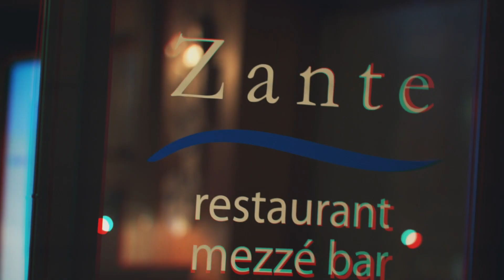Zante Greek Restaurant, Downtown Montreal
Zante Greek Restaurant, Downtown Montreal - RestoMontreal.ca